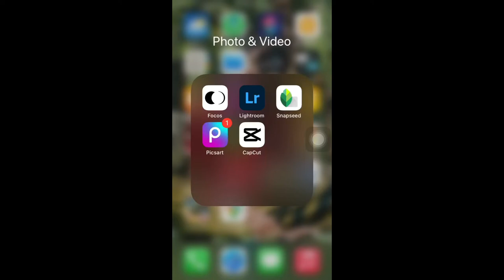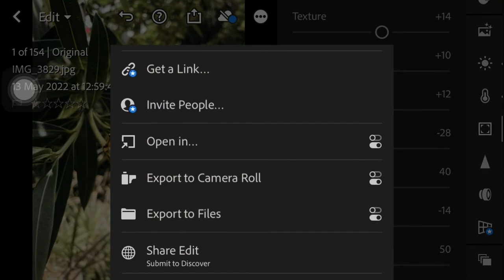Lighrtoom. Photo editing Color chenge blackguard